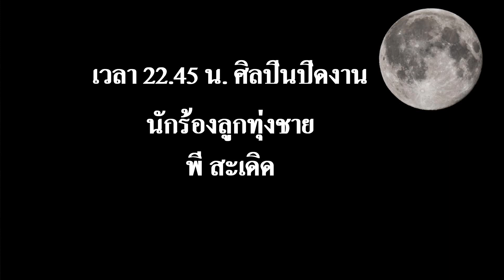ศิลปินมาคอนเสิร์ต 4-12-64 สวนสาธารณะลานโพธิ์นาเกลือ (Pattaya Music Festival 2021)เทศกาลดนตรีพัทยา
ดูหน้าตาศิลปินมาคอนเสิร์ต ในวันที่ 4-12-64 ณ สวนสาธารณะลานโพธิ์นาเกลือ (Pattaya Music Festival 2021)เทศกาลดนตรีเมืองพัทยา